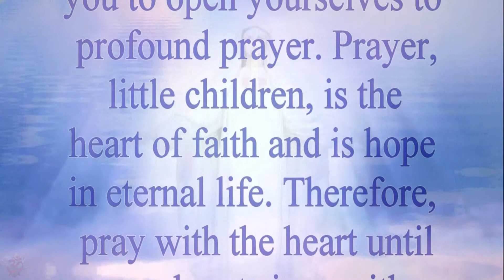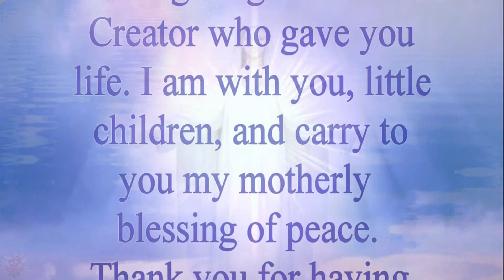Our Lady of Medjugorje ❤️ Message, June 25, 2017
“Dear children! Today, I desire to thank you for your perseverance and call you to open yourselves to profound prayer. Prayer, little children, is the heart of faith and is hope in eternal life. Therefore, pray with the heart until your heart sings with thanksgiving to God the Creator who gave you life. I am with you, little children, and carry to you my motherly blessing of peace. Thank you for having responded to my call. ”